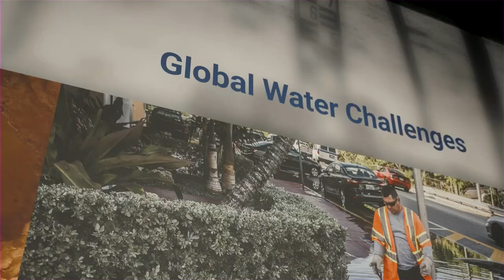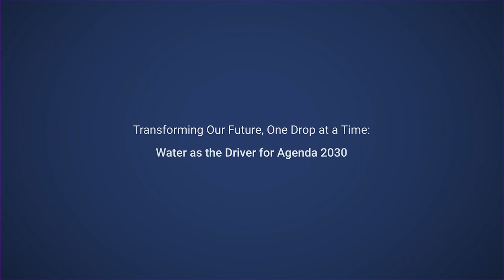Why a UN Water Conference in 2023?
A UN 2023 Water Conference talk show that reflects on the outcomes of the first UN Water Conference in 1977 and the expectations for this conference, with Pablo Bereciartua (Former Secretary for Water Resources in Argentina) and Henk Ovink (Special Envoy for International Water Affairs, Kingdom of the Netherlands). Panelist: H.E. Dr. Abdulla Naseer (Minister of State for Environment, Climate Change and Technology, Maldives), Aniruddha (Ani) Dasgupta  (CEO WRI) , Akhona Xotyeni (Climate, youth and human rights activist from South Africa),  and Yunia Musaazi (Executive director of the Uganda Water and Sanitation Network (UWASNET)). Hosted by Shakuntala Santhiran (Shaks).